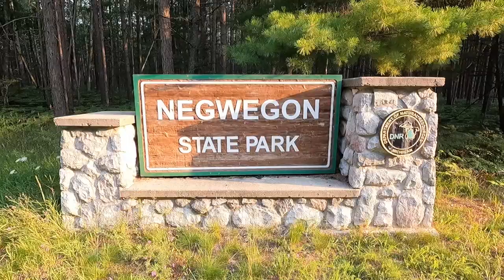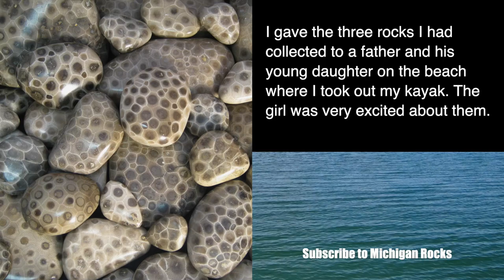Kayaking to Bird Island and Rock Hunting Too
I've never been out to Bird Island, so I decided to go. I left from Negwegon State Park. If you missed seeing my winter outing at Newgegon, I think you'd like that video too.

– KINGSLEY NORTH –
Kingsley North is a lapidary store in Michigan's U.P. They make a great cab machine and sell many other brands too. They have a huge selection rough rock, tumblers, grit, jewelry supplies etc. at good prices. I buy most of my coarse grit from here in 45 lb. bags. It's the best price I have found.

– THE ROCK SHED –
I buy a lot of lapidary supplies from The Rock Shed. I don't make money from your purchases there, but they have good prices and good service. This is where I buy my finer grits and polish.

– AMAZON STOREFRONT –
I also have an Amazon storefront. This is where you can find other products you may have seen in my videos. It doesn't cost you extra.

On Michigan Rocks you can join me on relaxing rock hunts in picturesque Michigan.  I'll also show you how to polish rocks and teach you other lapidary techniques. New videos are posted every Friday and some Tuesdays.